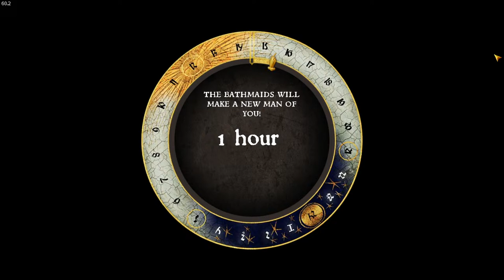Hardcore Henry playthrough